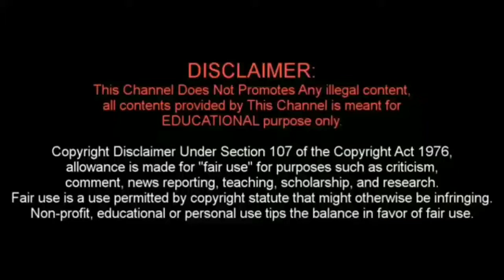മുന്തിരി വൈന്‍ മാസങ്ങൾക്ക് ശേഷം എടുത്താൽ HOME MADE RED GRAPE WINE OPENING MORETHAN 6 MONTHS LATER